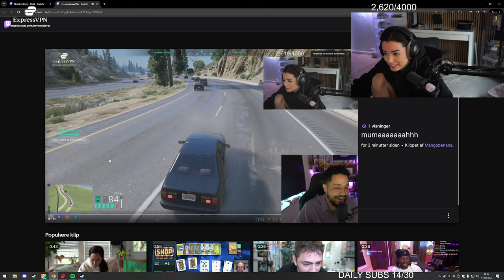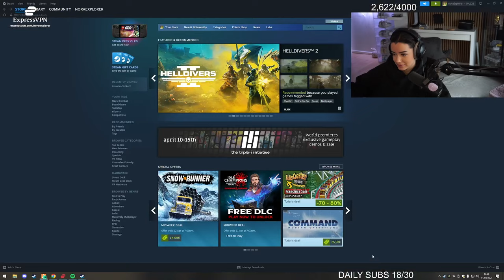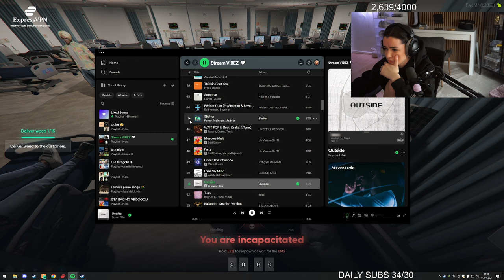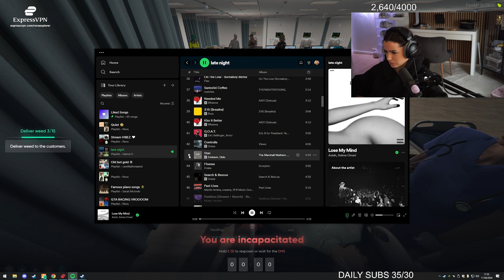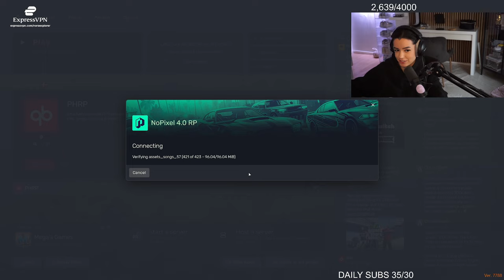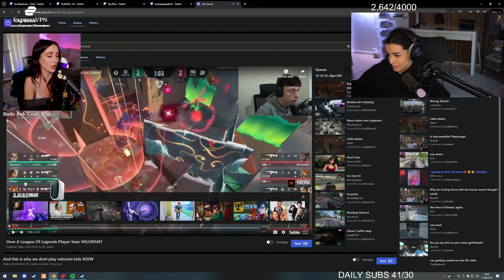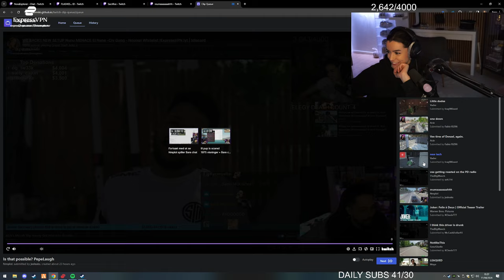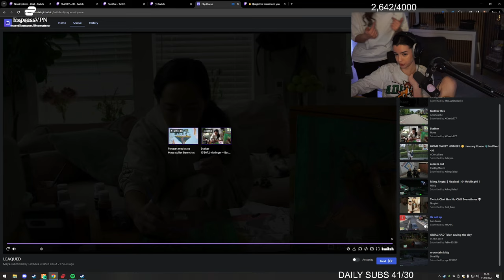Nunu - Lulu Cop Interview - Nopixel 4.0 - Civ Gang | [11/04/2024] VOD